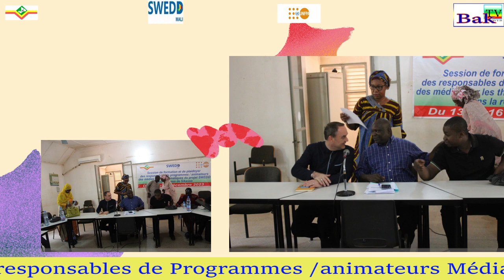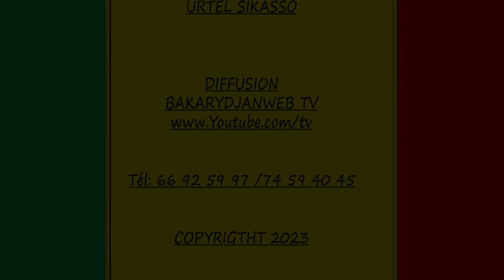DISCOURS DE M. Yves SASSENRATH à l'Atelier de Formation des journalistes à Sikasso